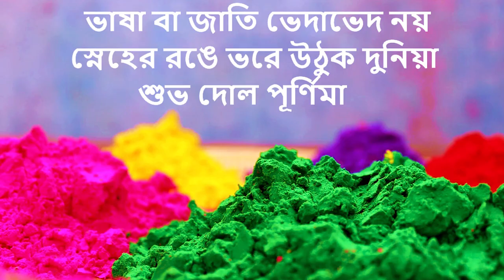দোল পুর্ণিমা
In accordance with mythology, Dol Purnima, also known as Holi or Dol Jatra, is regarded as the festival of the believers of Boishnobism.
The festival has been introduced marking an auspicious day when Krishna, Radhika and their friends were playing with Abir (a kind of perfumed and coloured powder) at Brindaban in the ancient days.